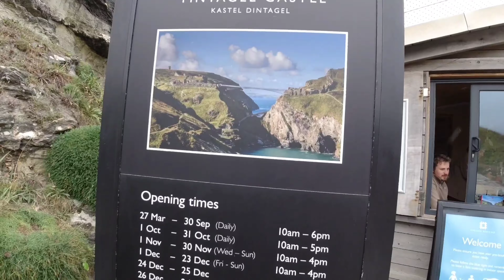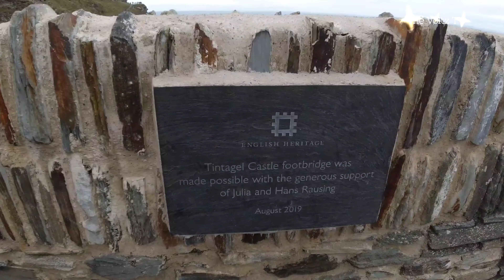[4K] 🇬🇧 Breathtaking Scenery at Tintagel Castle, Cornwall England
Tintagel Castle is a medieval fortifacation located on the peninsula of Tintagel island adjacent to the village of Tintagel, north Cornwall in the United Kingdom.

Click the link below for further facts about this castle.

This walk was taken on the 3rd week of August 2021, around 4:00PM summer time in England but a bit cloudy this time.